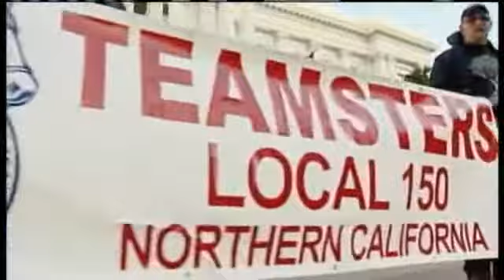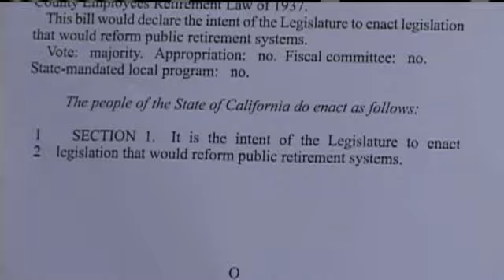California Lawmakers Take Aim At Employees' Bargaining Rights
GOP Proposal follows strife in Wisconsin